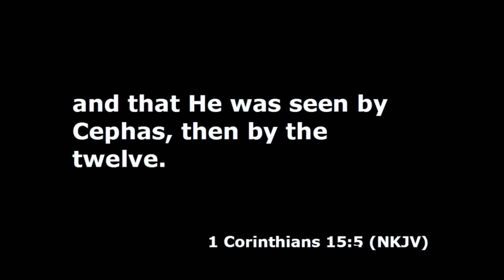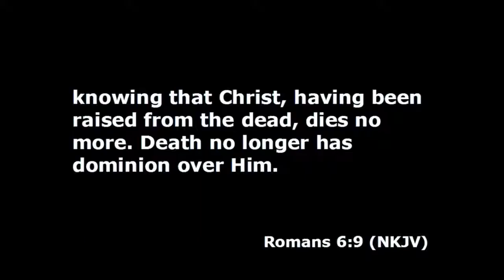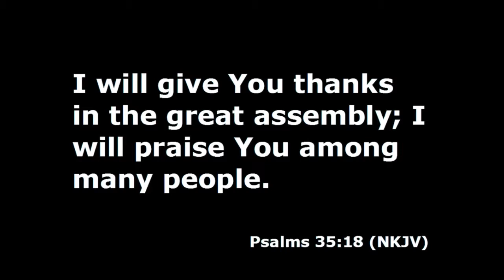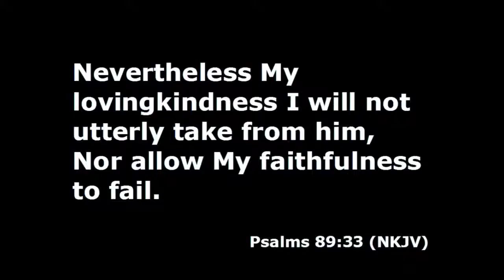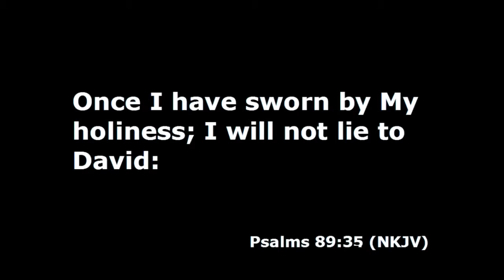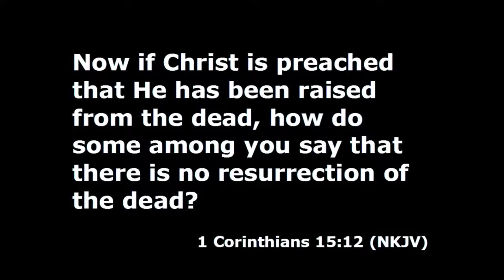David Hathaway, A Death To Celebrate. (WWMF Passover Conference 2014)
According 1 Corinthians 15, the foundation of our faith is based on three things: 1, Christ died. 2, He rose from the grave. 3, He is coming again. The miracle of Jesus is not just His death, but His life. This passage lists the people who saw Him alive. We don't pray to a dead prophet or a dead God. We talk to a living Saviour!